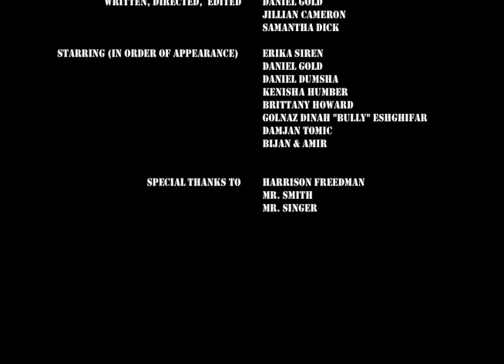"No Scrubs" - Earl Haig Screen Arts 2006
Probably the funniest thing I've ever made.